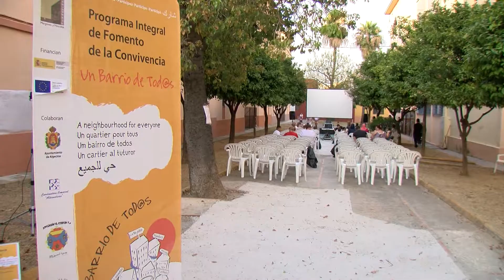Un Barrio de Todos ofrece su programación especial de verano en la ciudad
El proyecto Integral para el Fomento de la Convivencia Un Barrio de Todos estrenó anoche su Cine Bajo las Estrellas en la barriada de La Piñera, donde dio comienzo una de las muchas actividades programadas para los meses de verano en Algeciras.